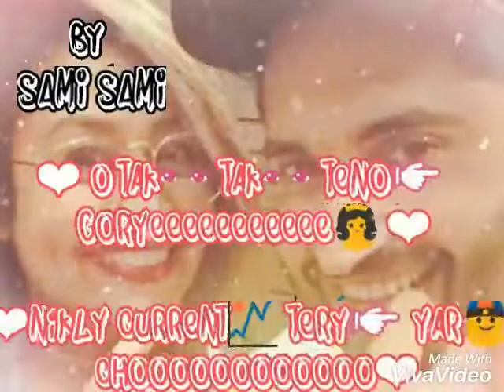Neha kakar and jassi gill new whatsapp status